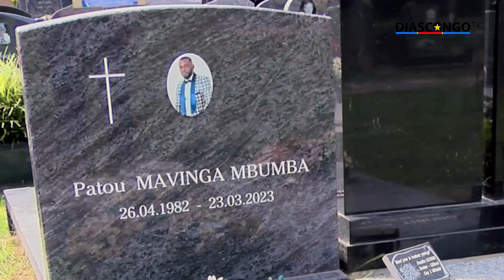Témoignage d'amour de notre maman Germaine MAIMONA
Adieu Maman Germaine MAIMONA...